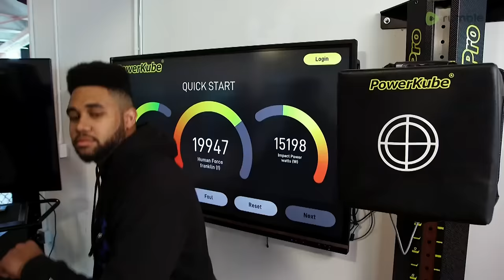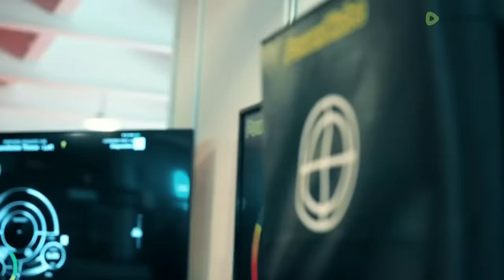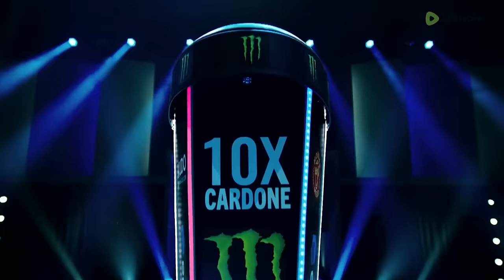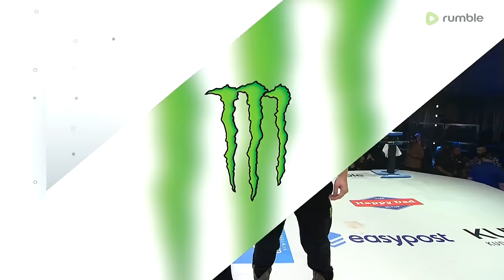The New Sport That Took Over 2022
If you're interested in the full event or future events, check out: Powerslap on Rumble 💚

Intro parts are sped up for a better watch experience

Timestamps:
0:00 Scott vs Trujillo (Intro)
3:03 Scott vs Trujillo (Fight)
8:23 Rese vs Travis (Intro)
9:11 Rese vs Travis (Fight)
15:05 Alex vs Andrew (Intro)
15:49 Alex vs Andrew (Fight)
20:02 Frank vs Dorian (Intro)
20:52 Frank vs Dorian (Fight)
25:18 Rivero vs Quinones (Intro)
28:04 Rivero vs Quinones (Fight)
37:06 Emanuel vs Wesley (Intro)
37:39 Emanuel vs Wesley (Fight)
44:10 Slap Jesus vs Waylon (Intro)
45:00 Slap Jesus vs Waylon (Fight)
52:49 Dibbell vs Crespo (Intro)
57:28 Dibbell vs Crespo (Fight)
👇 (Championship Fight) 👇
1:00:00 KO Chris vs Jesus (Intro) (WW)
1:07:15 KO Chris vs Jesus (Fight) (WW)
1:10:09 Davis vs Rodriguez (Intro) (MW)
1:15:52 Davis vs Rodriguez (Fight) (MW)
1:19:20 Cathey vs Hintz (Intro) (LHW)
1:24:54 Cathey vs Hintz (Fight) (LHW)
👇 👇 MAIN EVENT 👇 👇
1:28:44 The Destroyer vs Wolverine (Intro) (HW)
1:31:46 The Destroyer vs Wolverine (Walk In) (HW)
1:38:27 The Destroyer vs Wolverine (Fight) (HW)